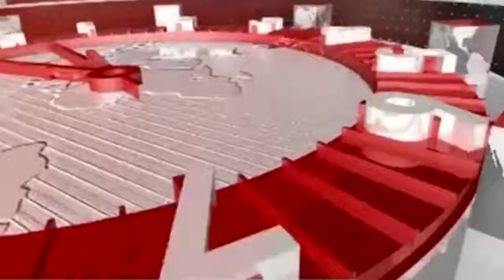24hrtoday Breaking News:-चौकी इंचार्ज के सामने दबंगों ने दिखाई दबंगई Report ByJitendra Kashyap